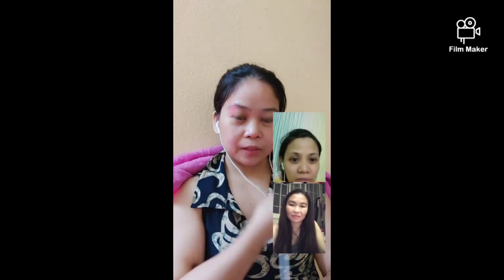KWENTO NG BUHAY OFW ||KWENTOHAN SA TIKTOK PART 2